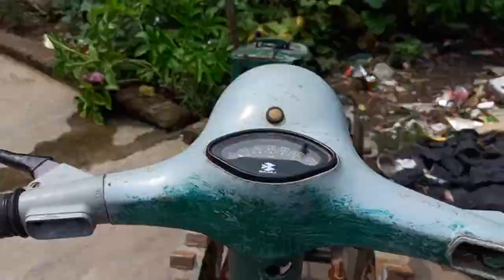ଚାଷରେ ଧୁରନ୍ଧର ୭ହଜାର ଟଙ୍କିଆ ପାୱାର ଟିଲର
ଅଭାବ ବେଳେ ବୁଦ୍ଧିଖଟାଇ ନିଜ କୃଷକ ପିତାଙ୍କୁ ସହାୟତା କରିଛନ୍ତି ବୃତ୍ତିରେ ଡ୍ରାଇଭର ଥିବା ପୁଅ । ଦଶମ ଯାଏଁ ପାଠ ପଢିଥିବା ପୁଅ ଜଣଙ୍କ ପୁରୁଣା ସ୍କୁଟର ଇଂଜିନରେ ପାୱାର ଟିଲର ତିଆରି କରି ଚାଷ କାର୍ଯ୍ୟରେ ଲଗାଇ ସୃଷ୍ଟି କରିଛନ୍ତି ନିଆରା ଦୃଷ୍ଟାନ୍ତ । ମାତ୍ର ୭ ହଜାର ଟଙ୍କାରେ ପାୱାର ଟିଲରର ପାୱାର ଦେଖାଉଥିବା ଏହି ଯୁଗାଡଯନ୍ତ୍ର ଏବେ ଚାଷୀଙ୍କ ବେଶ ସହାୟତା ହୋଇପାରିଛି ।